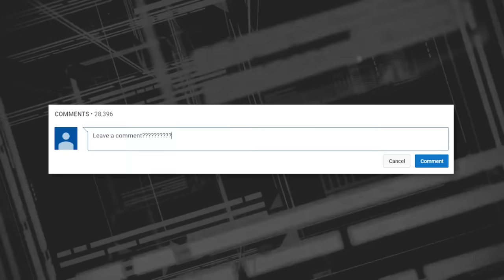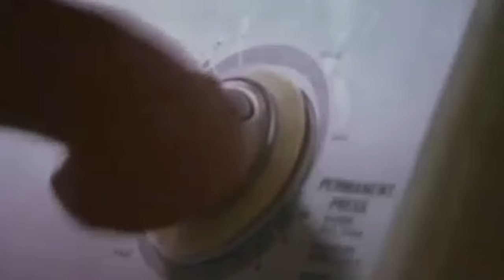The Worst Parents On My 600-lb Life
These are The WORST Parents On My 600-lb Life